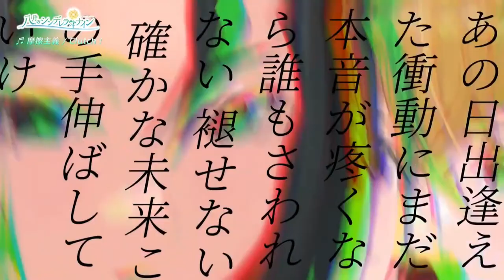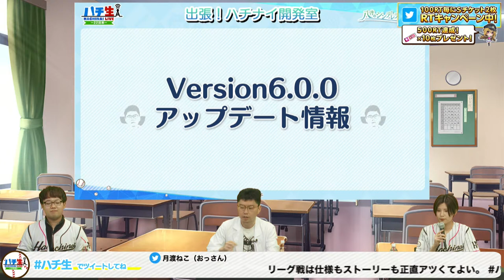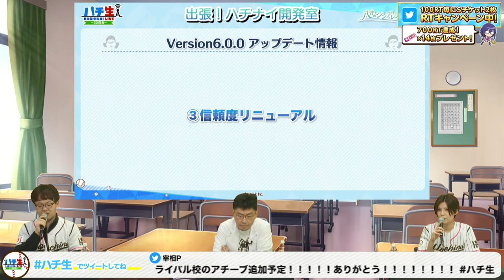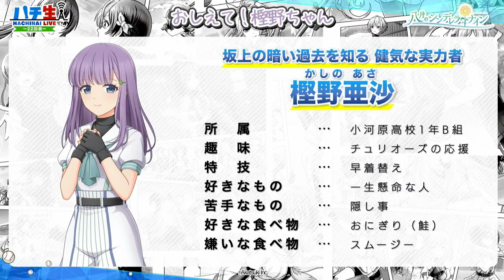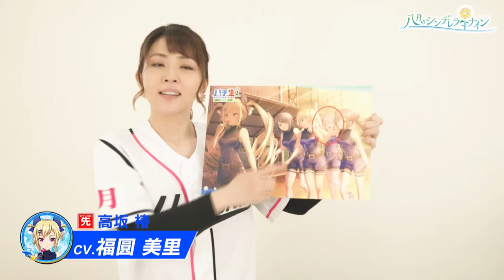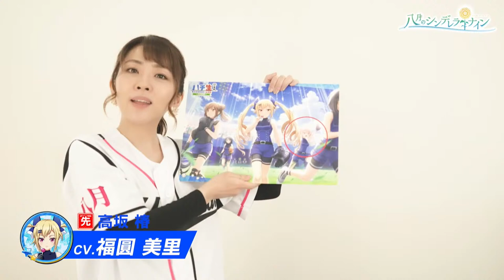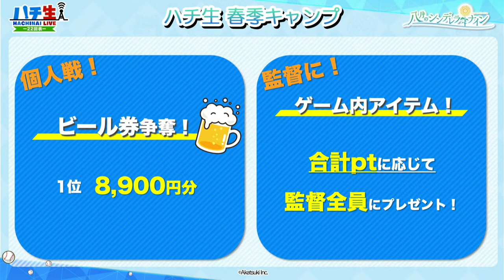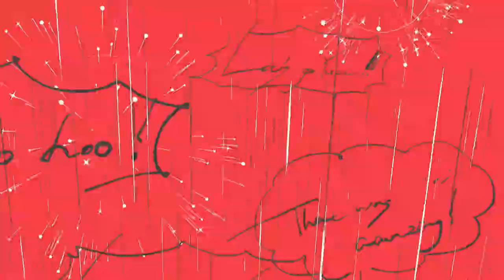ハチ生 -22回表- 2022.02.28_(山下七海さん/井上ほの花さん/駒形友梨さん/本渡楓さん)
★。o○o番組内容o○o。★
「 八月のシンデレラナイン 」の公式生放送です！新情報にもご期待ください！

‹出演声優›
・山下七海さん　（岩城良美役）
・井上ほの花さん（河北智恵役）
・駒形友梨さん　（坂上芽衣役）
・本渡楓さん　　（樫野亜沙役）

‹コンテンツ›
①OPトーク
②出張！ ハチナイ開発室（大型アップデート解説）
③球春祭直前！ ゲーム最新情報
④ミニ朗読劇（坂上&樫野）
⑤ハチナイNEWS
⑥伝統！ 野球ゲーム
⑦EDトーク

ぜひ一緒に生放送を楽しみましょう♪

※放送内容は変更になる可能性がございます。あらかじめご了承ください。

★。o○o関連サイトo○o。★

★。o○oアプリのダウンロードはこちらo○o。★
　◇iOS